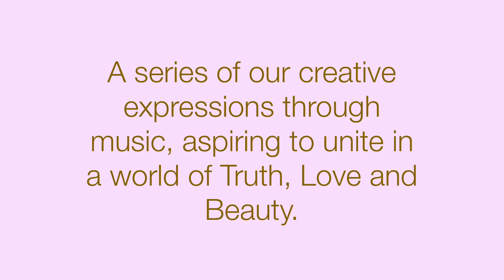Music Speaks - Episode 13: Alaap & Vilambit Khayal in morning Raga Bairagi by Shantanu Bhattacharyya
Pandit Ravi Shankar created Raga Bairagi. As a tribute offering in his centenary, Shantanu Bhattacharyya sings Alaap and a Vilambit Khayal composed by himself in this divinely ascetic Raga.